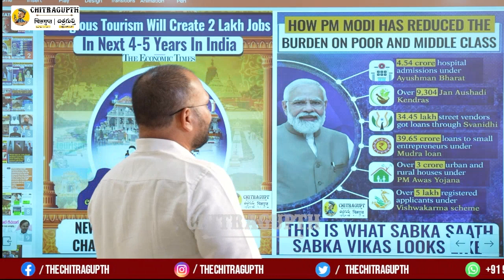రామ మందిరం కడితే ఏమైతది అని అనేటోళ్ళకి ఇదే సమాధానం | Ayodhya | Tourism | Modi